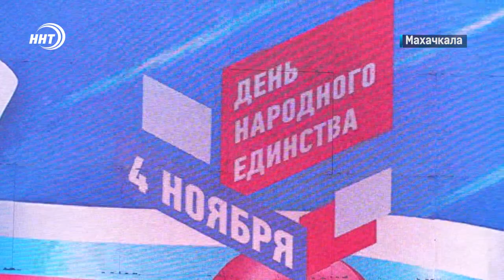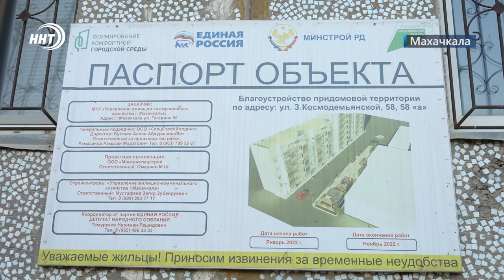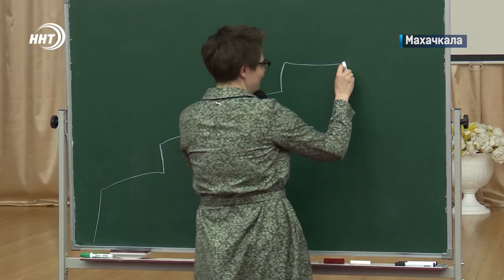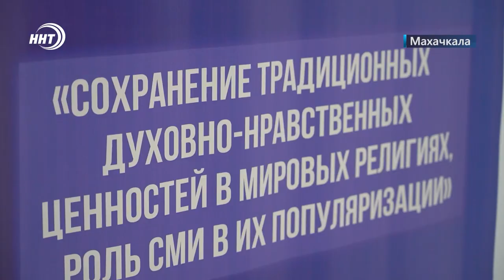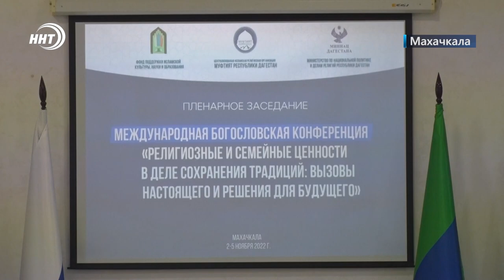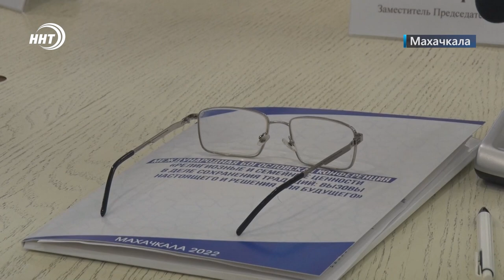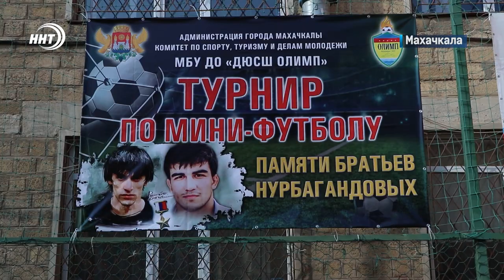Новости столицы за 5.11.2022 год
1. День единства в Махачкале. общероссийский праздник широко отметила и столица республики.
2. Встретимся в суде. Мэрия Махачкалы направила в Арбитражный суд претензионные письма в отношении подрядчика, за нарушения сроков выполнения работ по капремонту школ.
3. Духовные лидеры России и СНГ на одной площадке! В Махачкале прошла международная богословская конференция. Подробности в выпуске.